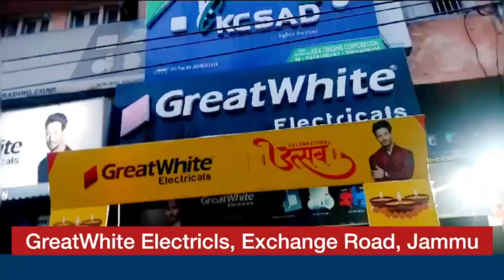We are together, there is no question of indifferences with NC: Mehbooba Mufti